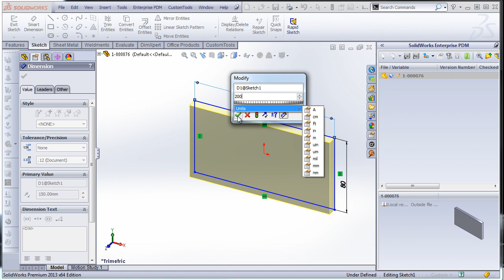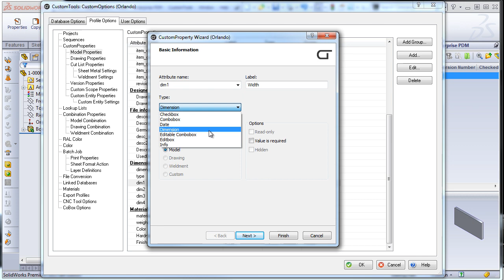Link dimensions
Dimensions from the model can be linked to custom property. The property will reflect change in the sketch dimension.